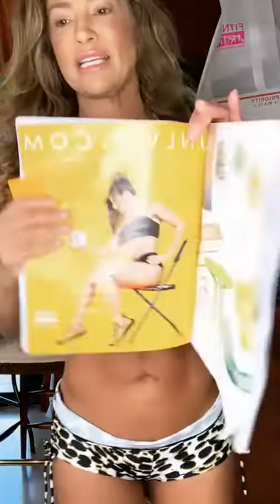Jolt of JNL! Sign up today at &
Jolt of JNL!